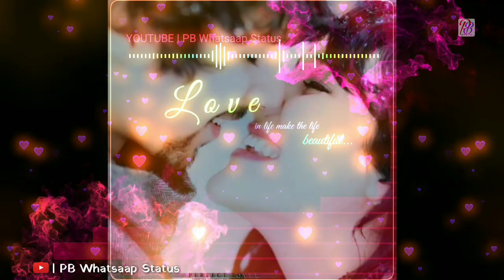HAWA BANKE💞whatsapp status|Black screen|PBWhatsaapStatus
HAWA BANKE DARSHAN RAVAL NEW ROMANTIC SONG WHATSAPP STATUS💝💝💝

Plz___SUBSCRIBE||LIKE||SHARE___our channel "PB Whatsaap Status"for more new and best whatsapp status☺️😊👍👌